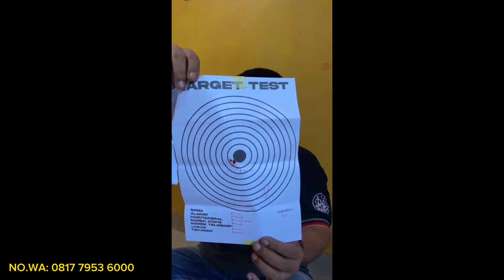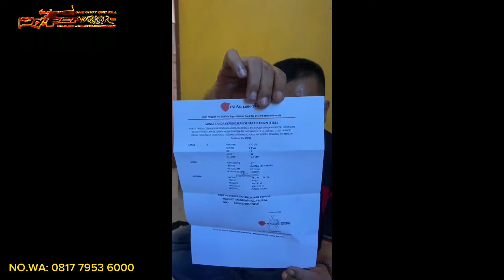PAKET DIJAMIN SAMPE❗FULL REVIEW UNBOXING PAKET SAMPAI DI TUJUAN, CUSTOMER PUAS❗